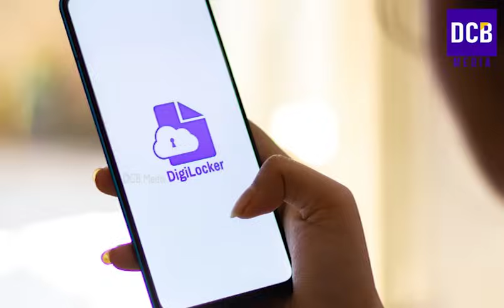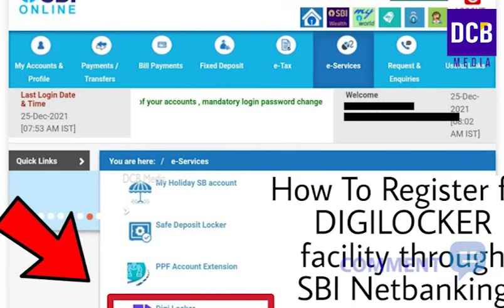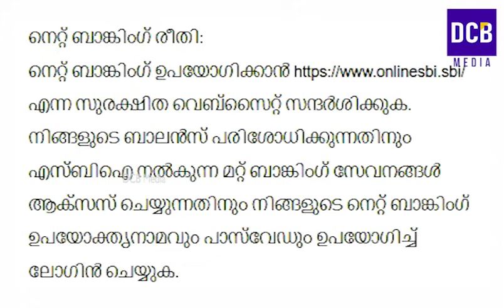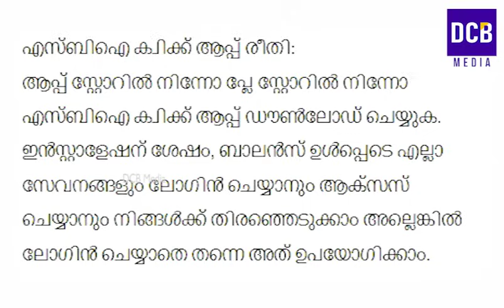SBI ബാങ്ക് അക്കൗണ്ട് ഉള്ളവർ പ്രത്യേകം ശ്രദ്ധിക്കുക 3 പ്രധാന അറിയിപ്പ് | SBI BANK Account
SBI ബാങ്ക് അക്കൗണ്ട് ഉള്ളവർ പ്രത്യേകം ശ്രദ്ധിക്കുക 3 പ്രധാന അറിയിപ്പ്  | SBI BANK Account latest updates
SBI Bank updates
SBI Digi Locker facility details
SBI online account updates
SBI balance enquiry methods
Latest State Bank of India Updates
OTP based money withdrawal facility in SBI ATM
sbi interest rate in 2023
SBI banking changes in 2023
SBI updates